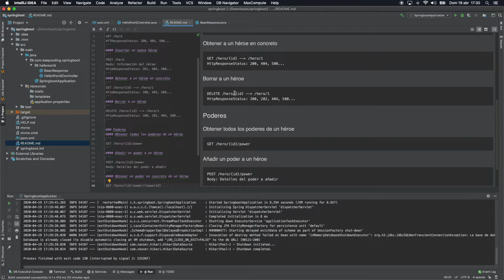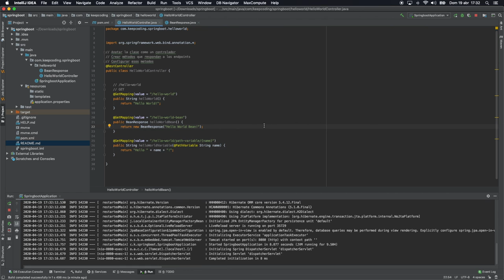Hello World Path Variable